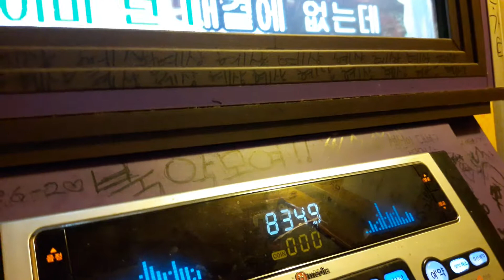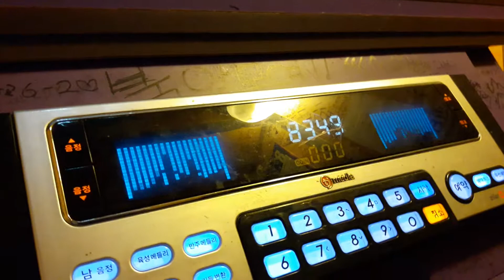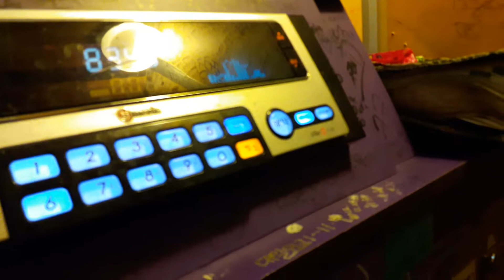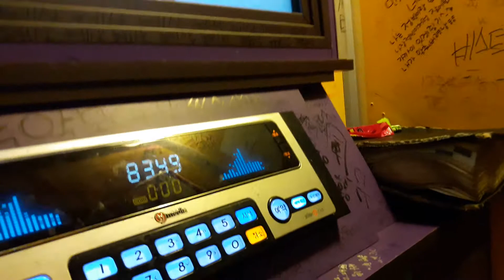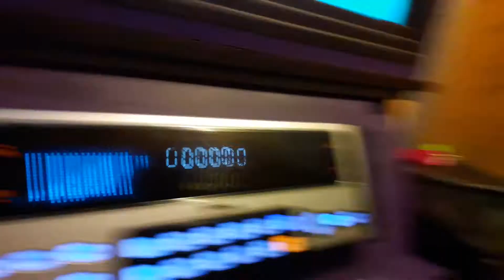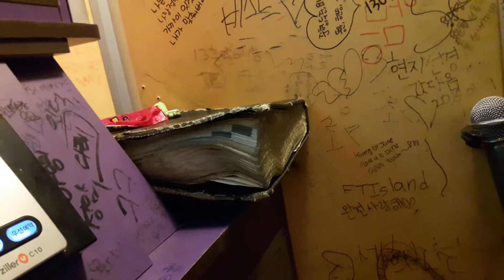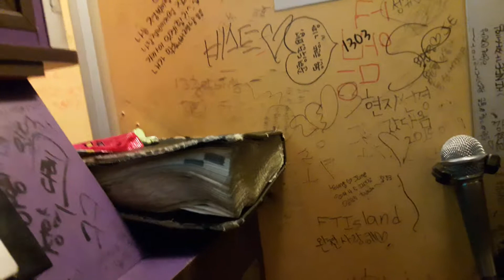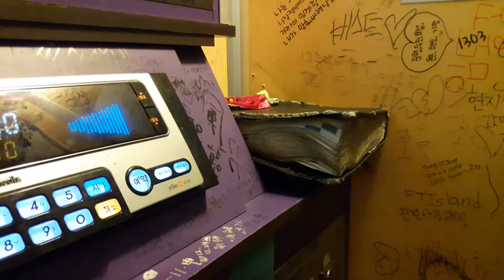스파키민이 부른 유리의 성(K2김성면)(두번째)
위 링크는 제가 부른 유리의성 첫번째 영상입니다.
비교해서 들어봐주세요.

제가 직접 부른 노래와 발성훈련을 한 걸 꾸준하게 업로드하고 있는데요.
한번 보러와주세요^^욕설, 패드립(가족 친지를 향한 욕도 포함), 지나친 인신공격 등이 들어가지 않은

감사합니다.